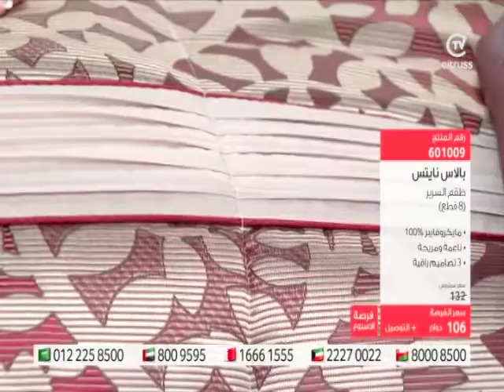Palace Nights Ultima Jacquard 8pc